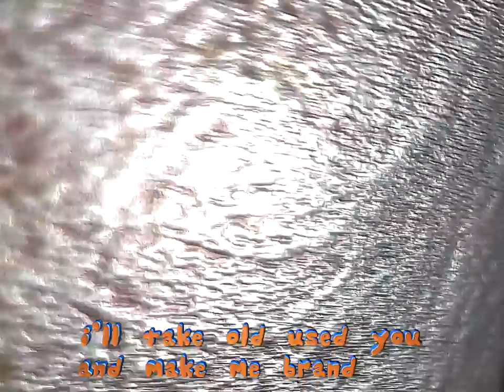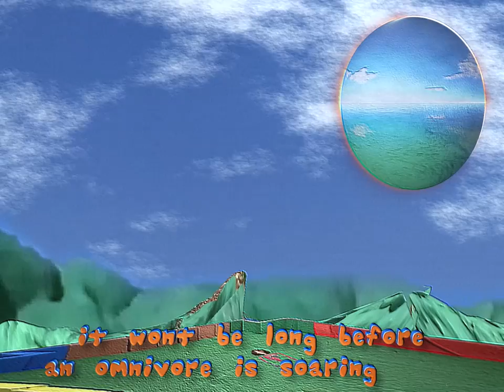Drive45 - Mrs. Mark Max Maddy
yeah